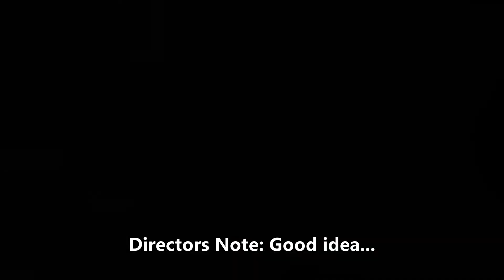SKIan 17.2: Tropical Tremblant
2/10-2/13/17 @ Mont Tremblant in Tremblant, Canada. 2/13 10" powder day.

Shot on location with GoPro Session.